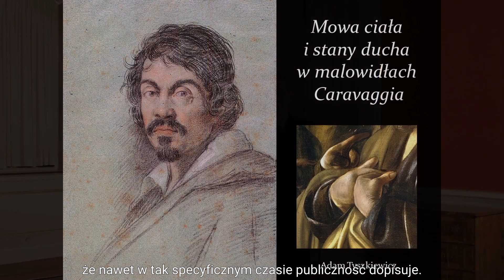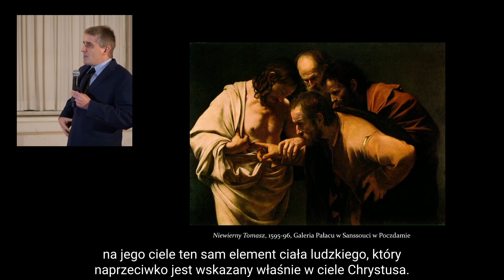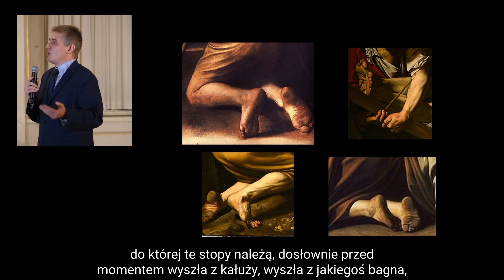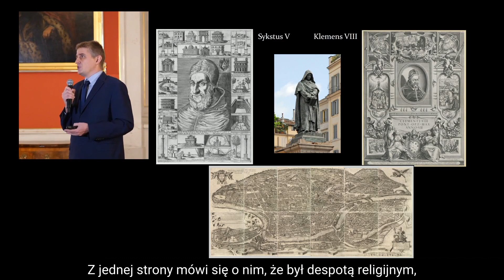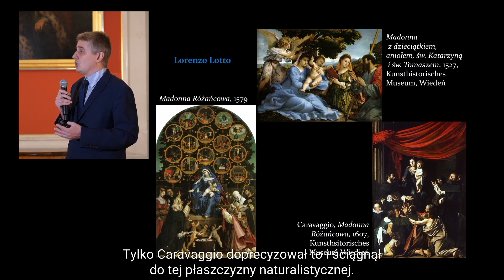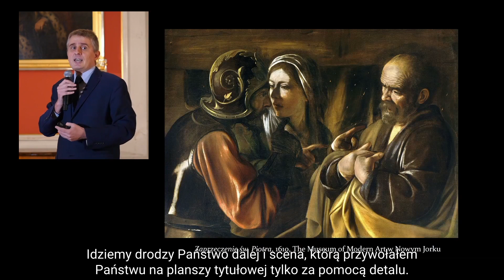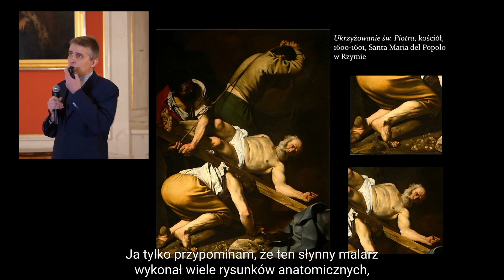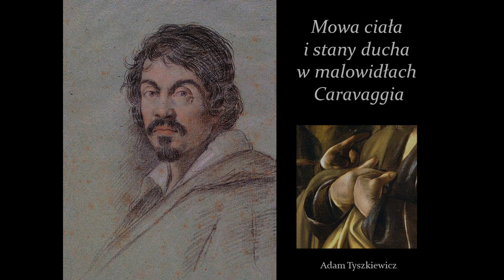"Mowa ciała i stany ducha w malowidłach Caravaggia" – wykład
"Mowa ciała i stany ducha w malowidłach Caravaggia" – wykład z cyklu towarzyszącego wystawie "Caravaggio i inni mistrzowie..."
Prowadzenie: dr Adam Tyszkiewicz